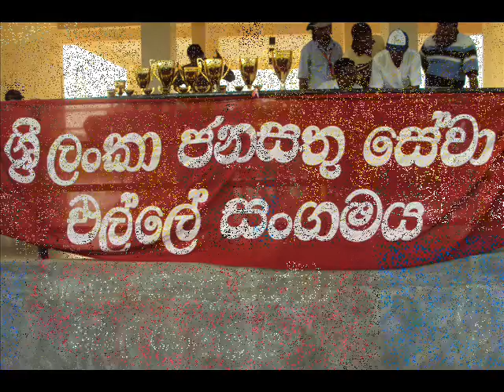SRI LANKA ELLE F/B Sri Lanka Elle,S Jude Silva..